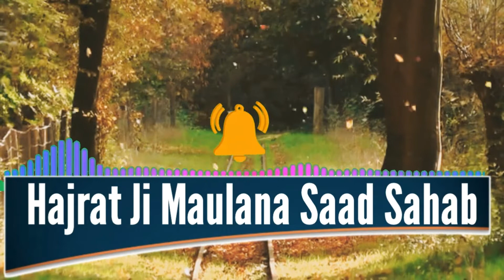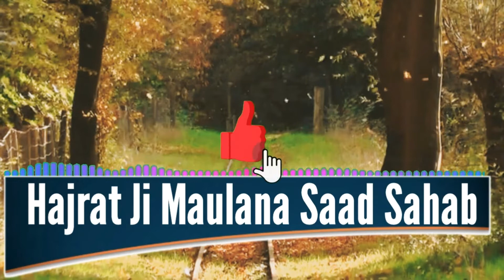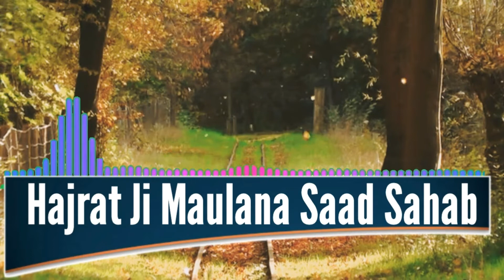Maulana Saad Sahab New Bayan Latest 2020 Today | Reformation | loser2leader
Maulana Saad Sahab Bayan Latest 2020 Today || loser2leader

मौलाना साद साहब बयां,मौलाना साद साहब बयानात,मौलाना साद साहब अमरावती बयान,मौलाना साद साहब का बयान आज का,मौलाना साद साहब के बयान आज के,मौलाना साद साहब का बयान आ जाए,मौलाना साद साहब का बयान आज तक,मौलाना साद साहब के बयान आज की,मौलाना साद साहब के बयान आज तक,मौलाना साद साहब का आखिरी बयान,मौलाना साद साहब का बयान वीडियो,मौलाना साद साहब का बयान,मौलाना साद साहब के बयान,मौलाना साद साहब का बयान वीडियो में,हजरत जी मौलाना साद साहब बयान,मौलाना साद साहब की तकरीर बयान,loser2leader,

Maulana Saad Sahab Latest New Bayan 2020 | loser2leader

1 - Muntakhab Ahadees Urdu in (Roman Script)
2 - Fazail E Aamal
3 - You Can Be The Happiest Woman In The World
4 - Hayatus Sahabah - Hindi (Vol-1 Only)
5 - Goodnight Stories from the Life of the Prophet Muhammad: Islamic Children's Books on the Quran, the Hadith, and the Prophet Muhammad
6 - Sahih Masnoon Duaein
7 - Nautical Brass Push Button Compass Antique Compass Marine Pocket Compass
8 - A Basic Guide of SALAH: NAMAZ
9 - Great Women of Islam

मौलाना साद साहब बयां,मौलाना साद साहब बयानात,मौलाना साद साहब अमरावती बयान,मौलाना साद साहब का बयान आज का,मौलाना साद साहब के बयान आज के,मौलाना साद साहब का बयान आ जाए,मौलाना साद साहब का बयान आज तक,मौलाना साद साहब के बयान आज की,मौलाना साद साहब के बयान आज तक,मौलाना साद साहब का आखिरी बयान,मौलाना साद साहब का बयान वीडियो,मौलाना साद साहब का बयान,मौलाना साद साहब के बयान,मौलाना साद साहब का बयान वीडियो में,हजरत जी मौलाना साद साहब बयान,मौलाना साद साहब की तकरीर बयान,

मौलाना साद साहब बयानात,
मौलाना साद साहब बयां,

maulana saad sahab bayan 2020 corona,